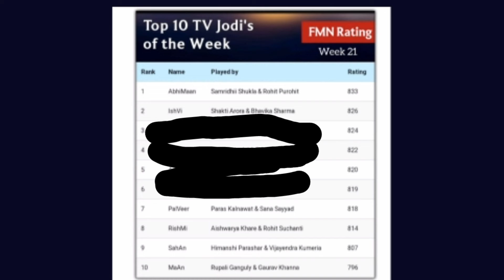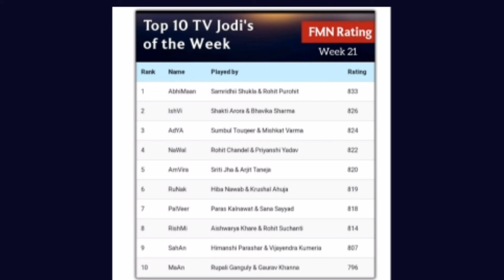Today Mishkat and Sumbul jodi achieve this milestone | Mishkat Varma and Sumbul Tauqeer |Sumbul Tauq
Today Mishkat and Sumbul jodi achieve this milestone | Mishkat Varma and Sumbul Tauqeer |Sumbul Tauqeer and Mishkat Varma | Mishkat Varma |Sumbul Tauqeer | Sumbul and Mishkat